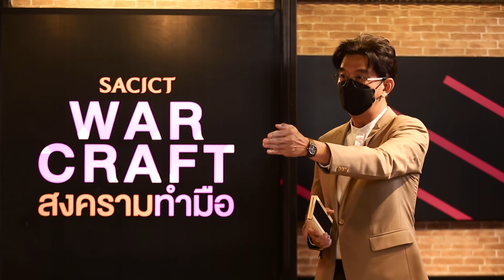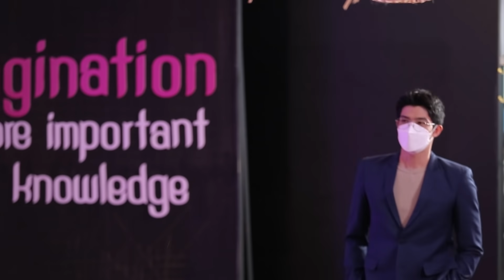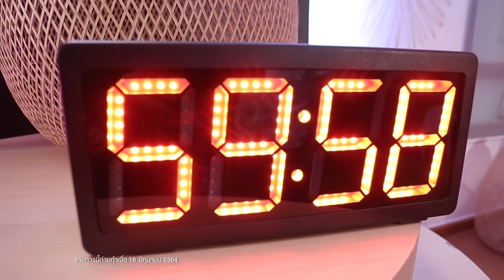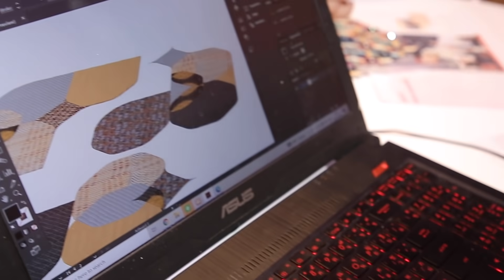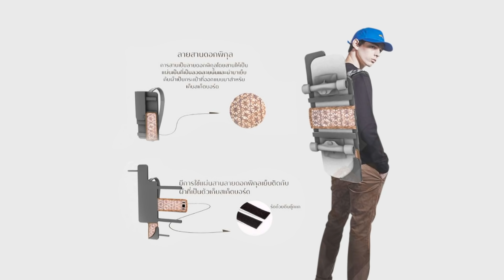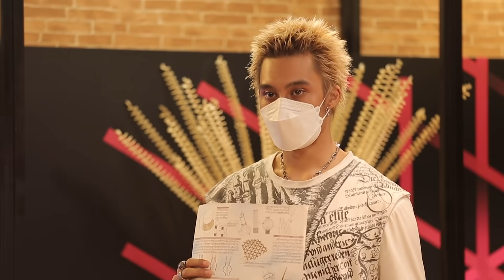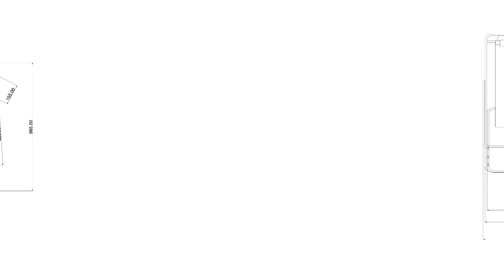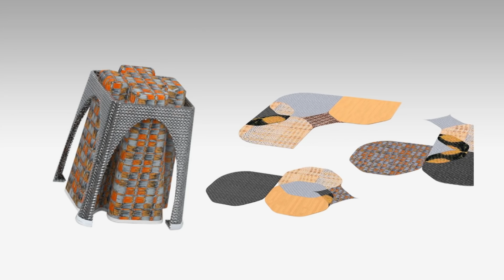SACICT WAR CRAFT สงครามทำมือ EP2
“ไอเดียแบบ 10 วันโลกจะแตก”
“เห็นเฉพาะเวลาที่เราไม่ใช้งานเนี่ยนะ จะเกิดประโยชน์อะไร”
ถ้า comment จะแรงขนาดนี้ อยากรู้ว่าใครพูด...พูดกับใคร  ต้องตามไปดูแล้วหละ

รับชมรายการได้ทุกเสาร์ เวลา 16.30 น. ทางอมรินทร์ทีวี เอชดี ช่อง 34

รับประกันความเข้มข้นโดย ศูนย์ส่งเสริมศิลปาชีพระหว่างประเทศ (องค์การมหาชน)
SACICT / ศ.ศ.ป. เปลี่ยนชื่อเป็น สถาบันส่งเสริมศิลปหัตถกรรมไทย (องค์การมหาชน) หรือ SACIT / สศท.

Line : @JSLGlobalMedia

154 ลาดพร้าว ซอย 107 แขวงคลองจั่น เขตบางกะปิ กรุงเทพฯ 10240
154 Ladprao Road (Soi 107) Klongjan, Bangkapi, Bangkok 10240 Thailand